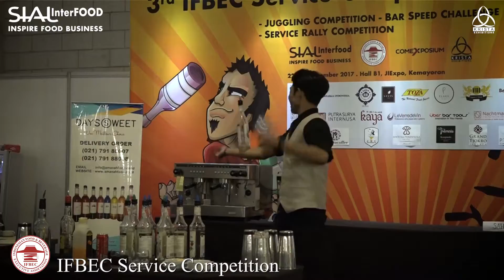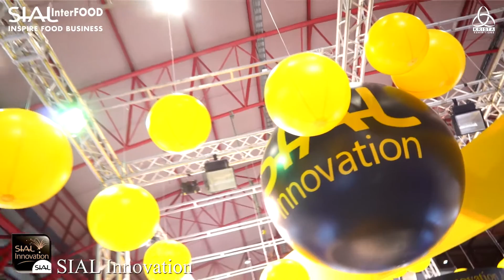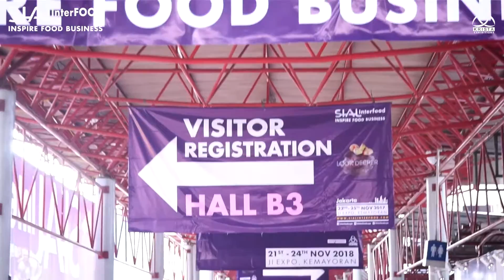SIAL InterFood 2017 - Highlights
COME AND JOIN THE NEXT SIAL INTERFOOD!

SIAL InterFOOD 2018
The International Exhibition on Food & Beverage  Products, Technology, Ingredients, Additives, Raw Materials, Services, Equipment, Supplies

Location: Jakarta International Expo (JIExpo), Kemayoran, Jakarta, Indonesia
Date: 21-24 November 2018
Time: 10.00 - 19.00 WIB (Western Indonesia Time)